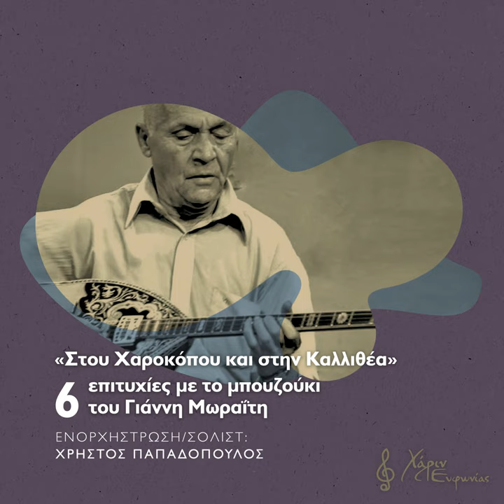Pios Ine Aftos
Pios Ine Aftos · Giannis Moraitis · Io Nikolaou · Christos Papadopoulos · 9 Noma · Giorgos Zambetas · Pythagoras

Stou Harokopou Ke Stin Kallithea: 6 Epitihies Me To Bouzouki Tou Gianni Moraiti

Producer: Christos Papadopoulos
Music  Publisher: Eyed